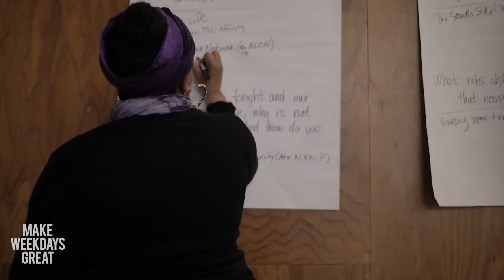Inferno Presage Dinner hosted by Make Weekdays Great™ & Chef Lamar Moore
•hosts and creative guides: Make Weekdays Great™ (IG: @makeweekdaysgreat)
•food by Chef Lamar Moore, Selah Say and the Currency Exchange crew
•Trading Races community card game by Kenyata Forbes (IG: @kenyatta.forbes)
•all videography by Christine Varisse (filmvarisse.com)
•event photography by Ally Almoren (IG: @more.via.ally)
•Presage Dinner series curated and organized by Emme Williams (IG: @parkpoolpond)
•presented by Inferno and the Chicago Park District

...Deeply grateful for all involved -- collective and creative nourishment!